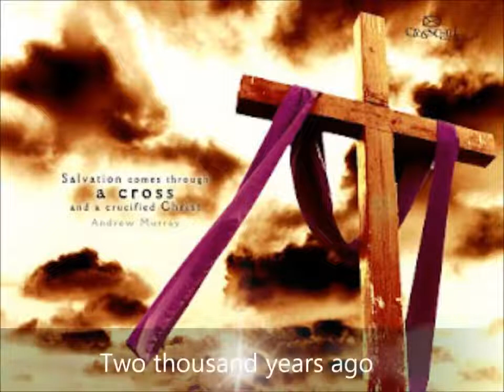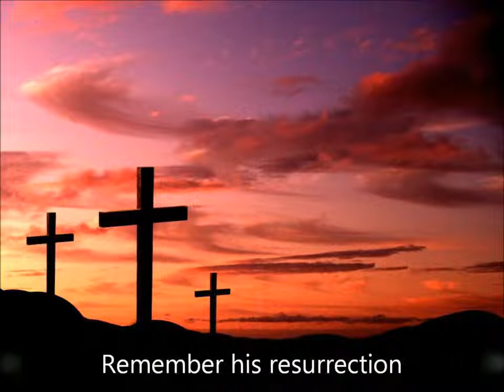Easter Children song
light in darkness movie,top10 funniest videos,robert whitlow,gary wheeler,godsn not dead 3,based on true story christian movie,henry ian cusick as jesus of nazareth,gospel of john: the visual bible tv,the life of jesus tv series,gospel of john: the visual bible,tv drama of christs life,the life of jesus - full movie,the life of jesus tv show,in the arms of angels - full movie,in the arms of angels 2003 full movie,the mark movie 2020,the mark movie 2021,movies